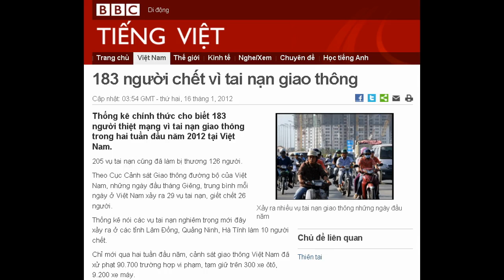16-01-2012 - BBC Vietnamese - 183 người chết vì tai nạn giao thông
"183 người chết vì tai nạn giao thông"

Xảy ra nhiều vụ tai nạn giao thông những ngày đầu năm
Thống kê chính thức cho biết 183 người thiệt mạng vì tai nạn giao thông trong hai tuần đầu năm 2012 tại Việt Nam.
205 vụ tai nạn cũng đã làm bị thương 126 người.
Theo Cục Cảnh sát Giao thông đường bộ của Việt Nam, những ngày đầu tháng Giêng, trung bình mỗi ngày ở Việt Nam xảy ra 29 vụ tai nạn, giết chết 26 người.
Thống kê nói các vụ tai nạn nghiêm trọng mới đây xảy ra ở các tỉnh Lâm Đồng, Quảng Ninh, Hà Tĩnh làm 10 người chết.
Chỉ mới qua hai tuần đầu năm, cảnh sát giao thông Việt Nam đã xử phạt 90.700 trường hợp vi phạm, tạm giữ trên 300 xe ôtô, 9.200 xe máy.
Hồi tháng 11 năm ngoái, Bộ trưởng Bộ Công an Trần Đại Quang tuyên bố sẽ mở cao điểm tuần tra nhân các dịp lễ Tết từ đầu tháng 12/2011 đến 28/2/2012.
Vào dịp Tết 2011, từ 30 Tết đến mồng 5 Tết, đã xảy ra 373 vụ tai nạn giao thông đường bộ, làm 288 người chết, 359 người khác bị thương.